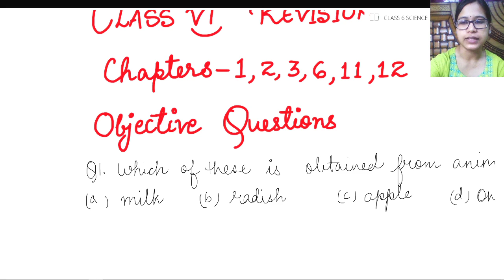Science Revision (Ep-2) | Important Questions | Class 6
Important questions Science class 6 cbse ncert
important objective questions Science class 6 cbse ncert chapter 1 & 2